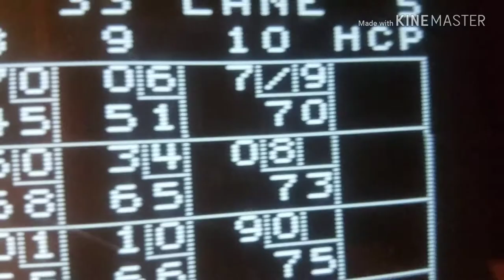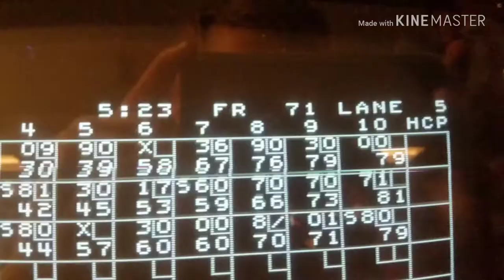My brother gets mad/ vloging